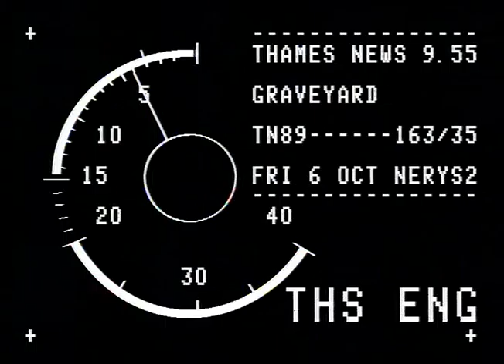TN-89-163-035.m4v | Thames News Archive Footage